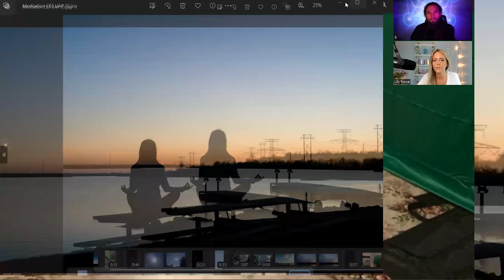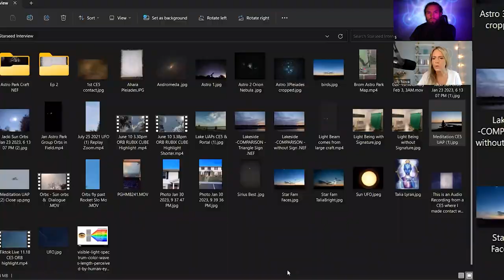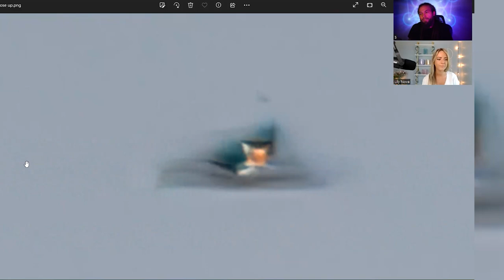How A Girl’s UFO Photos Led To Unexpected Spiritual Awakening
Have you ever wondered if we’re alone in the universe? For one girl, her journey to find answers to this question led her on an unexpected path to spiritual enlightenment.

In this episode, TruthSeekah speaks with Lily Nova, a young woman who began taking photos of strange objects in the sky, which she soon realized were UFOs. Her passion for capturing these otherworldly sightings on camera led her on an incredible journey of discovery, as the beings behind the UFOs began to teach her about spirituality and the interconnectedness of all things.

Through her photos and experiences, she gained profound insights into the true nature of reality and our place within the cosmos. Join us as we explore her journey, and the fascinating spiritual truths she uncovered through her photography.

This episode is sure to expand your perspective on the aliens, UFOs angels and the hidden truths waiting to be discovered all around us. The truth is that we are not being told the whole truth.

Lily Nova is a UFO photographer, ET Contactee, CE5 practitioner, Channeler, and DNA Activator.
Her story and footage has been published in mainstream media news, including LAD Bible and The Mirror. She has been featured on Coast To Coast with George Noory, and on TV Shows like Unexplained Caught On Camera.

UFO’s began visiting Lily during COVID while out shooting space photography. As her experiences progressed, she learned about these other-worldly beings and how to contact them. They taught her how to activate her ‘dormant’ DNA and psychic abilities. She now uses these gifts to channel messages, DNA activations and healing on her YouTube channel. Lily is dedicated to sharing her findings and experiences with the world, and to help others initiate contact and connect with enlightened Star beings and their Star Families.

✅ Get access to 40+ video lessons + Weekly LIVE calls!
✅ Learn to connect with Spirit and walk in freedom!
✅ School of the Mystics Thursdays 7pm CST
✅ Sunday Morning Mystic Circle Session 9am CST
✅ Worldwide Online Community!
✅ Spiritual Development!
✅ Get behind the scenes access!
✅ Get Access To The ZOOM Spiritual Development Sessions!
✅ Courses, Monthly Webinars, Prayer, Meditation, Discussion
✅ TruthSeekah's Full Music Discography & Unreleased Music
✅ TruthSeekah's Meditation Library

📚 Order TruthSeekah's Book: Spirit Realm: Angels Demons, Spirits and the Sovereignty of God (Foreword by Jordan Maxwell)

📧 Send Mail To:
TruthSeekah
1204 Shelton Beach Road Ste 3 #333,
Saraland, AL 36571
USA